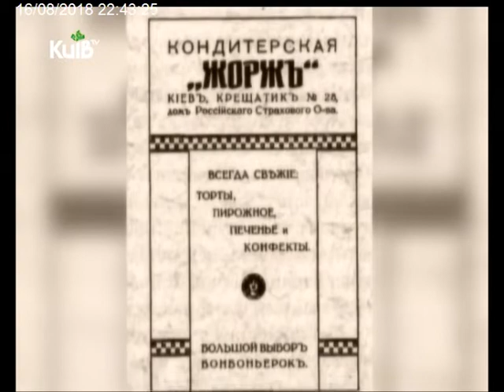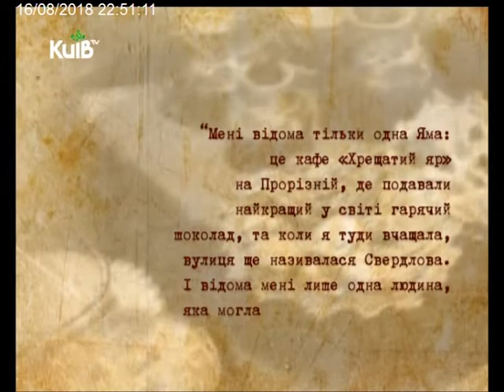16.08.18 Прогулянки містом